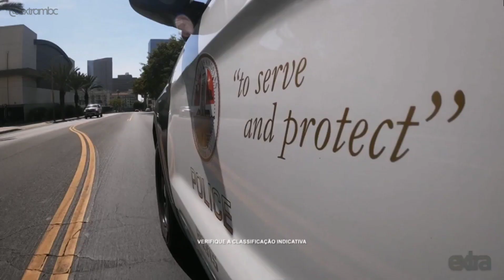The Rookie - Episódio Inédito | chamada — Universal TV (15/09/2023)